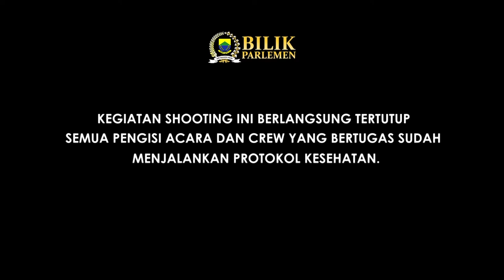Komisi D: Sektor Pendidikan di Cianjur Belum Merata I Bilik Parlemen Eps.8 I CIREKS TV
Seperti kita ketahui bersama Dewan Perwakilan Rakyat Daerah (DPRD) merupakan lembaga perwakilan rakyat yang berkedudukan sebagai unsur penyelenggara Pemerintahan Daerah.

DPRD mempunyai fungsi Pembentukan Peraturan Daerah (Legislasi), Anggaran (Budgeting) dan Pengawasan (Controling). Tentunya hal ini perlu disosialisasikan ke masyarakat.